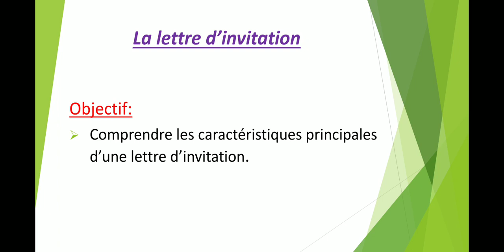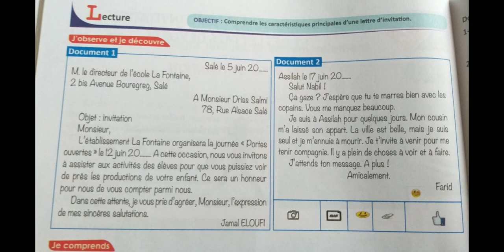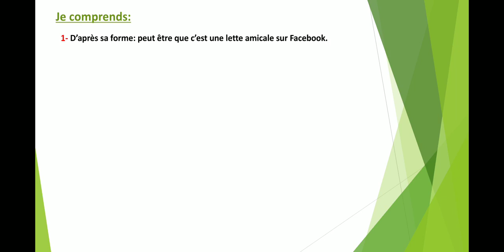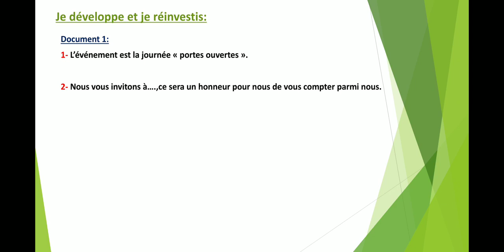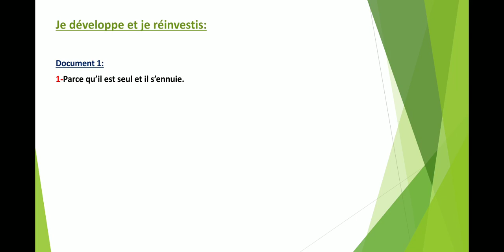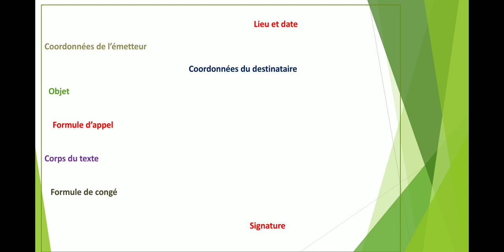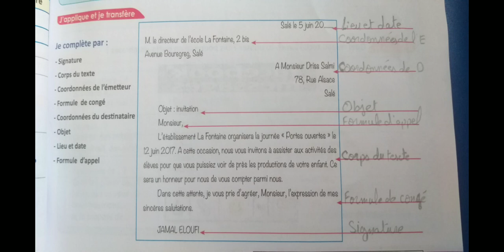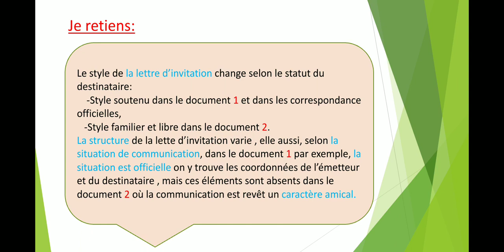La lettre d'invitation, 3 ème année collège manuel passerelle, page"46,47,48"